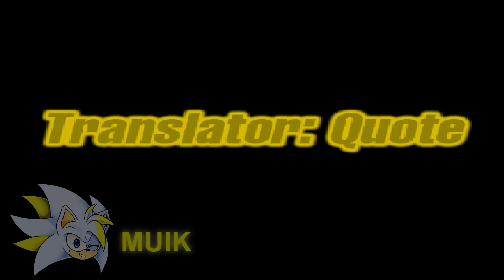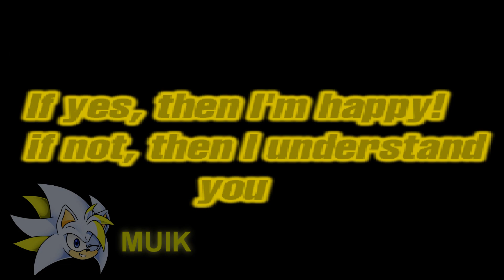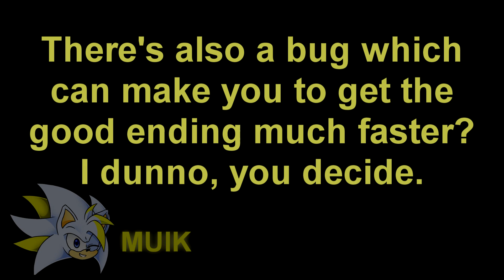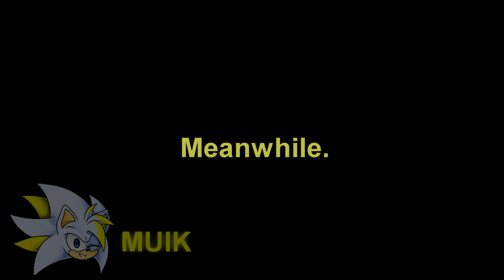SONIC SACRIFICED HIMSELF AND SAVED EVERYONE... | Old NB (Final Update) - Good ending!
Video's footage: Sonic and Exetior are fighting within Sonic's mind about who's gonna take the lead. Turns out that both of them have been destroyed by the beam of the Master Emerald at the very end. Sonic's friends are unsatisfied after seeing the blue hero still lying on the floor without even moving which approves that Sonic The Hedgehog is dead.

You got the good ending

TIMESTAMPS
0:00 Intro
0:36 Sonic VS Exetior
4:58 Both of them have been destroyed
6:56 Bug #1
8:52 Bug #2
9:33 Outro
10:05 You spin me right round...

Download links (CN's demos):
1) First version: